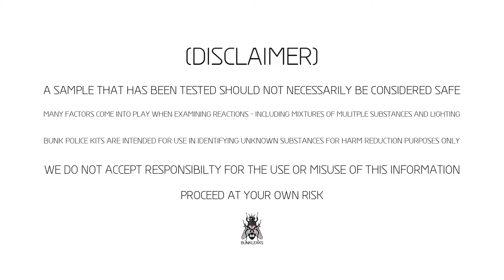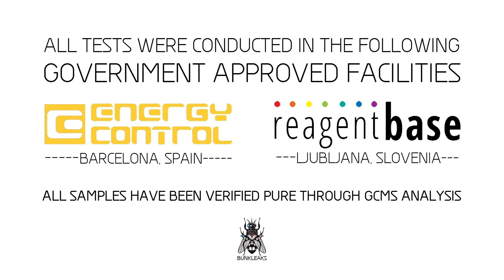Etizolam - Froehde Reagent - Normal Test Kit - Bunk Police